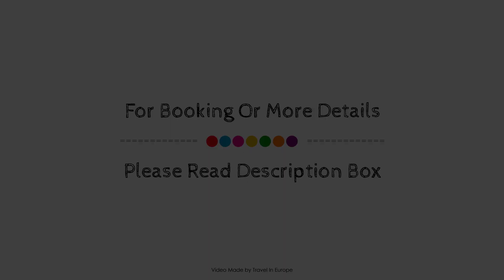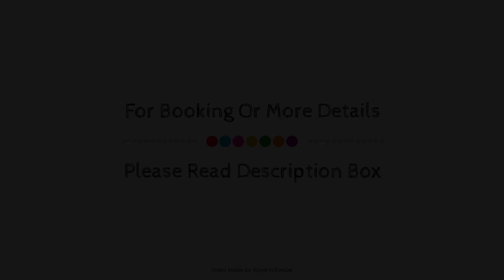Hotel Apartment Auwirt, Hallein, Austria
About Property:
Hotel Auwirt is a popular choice amongst travelers in Hallein, whether exploring or just passing through. The hotel offers guests a range of services and amenities designed to provide comfort and convenience. All the necessary facilities, including free Wi-Fi in all rooms, express check-in/check-out, luggage storage, room service, airport transfer, are at hand. Guestrooms are designed to provide an optimal level of comfort with welcoming decor and some offering convenient amenities like heating, desk, balcony/terrace, telephone, television LCD/plasma screen. Recuperate from a full day of sightseeing in the comfort of your room or take advantage of the hotel's recreational facilities, including golf course (within 3 km), skiing, children's playground, garden. No matter what your reasons are for visiting Hallein, Hotel Auwirt will make you feel instantly at home.
Searching For
1. Hotel Apartment Auwirt - Hallein
2. Hotel Apartment Auwirt - Hallein Virtual Tour
3. Hotel Apartment Auwirt - Hallein Rooms
4. Hotel Apartment Auwirt - Hallein Amenities
5. Hotel Apartment Auwirt - Hallein Videos
6. Hotel Apartment Auwirt - Hallein Offers
7. Hotel Apartment Auwirt - Hallein Deals
Audio Credit:
Track Title: Subway Dreams
Artist: Dan Henig